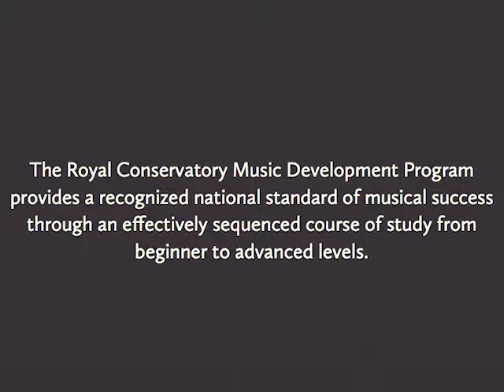A Look Inside The Royal Conservatory Music Development Program